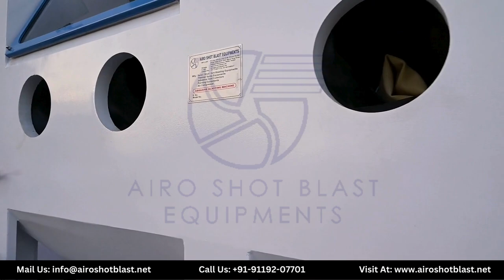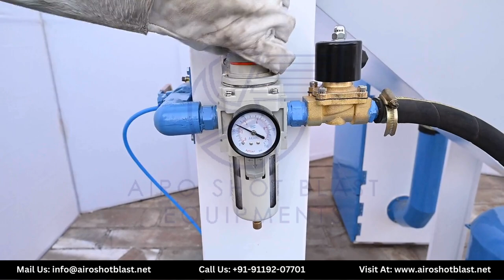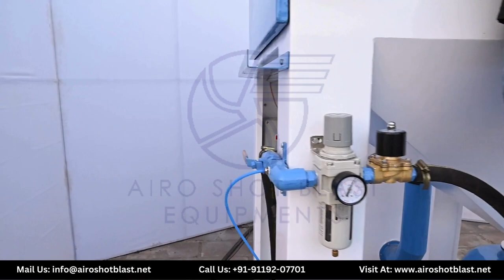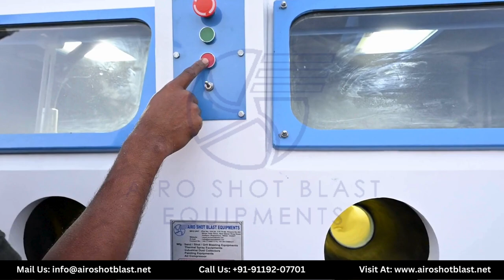Grit Blasting Cabinet with Twin Operator | Abrasive Blasting Cabinet - Airo Shot Blast Equipments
Welcome to Airo Shot Blast's latest innovation in abrasive blasting technology - our Grit Blasting Cabinet with Twin Operator! In this video, we showcase our abrasive blasting cabinet designed to enhance efficiency and productivity in surface preparation applications.

Watch this video and know why 𝗔𝗶𝗿𝗼 𝗦𝗵𝗼𝘁 𝗕𝗹𝗮𝘀𝘁 is a leading manufacturer of abrasive blasting equipment and how our Twin Operator Grit Blasting Cabinet can time-saving your blasting processes while ensuring safety and precision.

🔥 𝗞𝗲𝘆 𝗙𝗲𝗮𝘁𝘂𝗿𝗲𝘀 𝗮𝗻𝗱 𝗕𝗲𝗻𝗲𝗳𝗶𝘁𝘀 𝗼𝗳 𝗚𝗿𝗶𝘁 𝗕𝗹𝗮𝘀𝘁𝗶𝗻𝗴 𝗖𝗮𝗯𝗶𝗻𝗲𝘁 𝘄𝗶𝘁𝗵 𝗧𝘄𝗶𝗻 𝗢𝗽𝗲𝗿𝗮𝘁𝗼𝗿

✅ Spacious design for accommodating large-scale projects
✅ Twin operator capability for increased productivity
✅ Advanced grit blasting functionality for precise surface preparation
✅ Enhanced safety features for operator protection
✅ Versatile usage for a wide range of industrial applications

✨ 𝗦𝗽𝗲𝗰𝗶𝗳𝗶𝗰𝗮𝘁𝗶𝗼𝗻 𝗼𝗳 𝗧𝘄𝗶𝗻 𝗢𝗽𝗲𝗿𝗮𝘁𝗼𝗿 𝗚𝗿𝗶𝘁 𝗕𝗹𝗮𝘀𝘁𝗶𝗻𝗴 𝗖𝗮𝗯𝗶𝗻𝗲𝘁

🔹 Abrasive Material: Grit
🔹 Brand: Airo Shot Blast
🔹Machine Size: 1800 * 820 mm
🔹 Grade: Automatic, Semi-Automatic, Manual
🔹 Power Consumption: 0.5 hp to 2 hp
🔹 Cleaning rate : 3 - 7.5 Sq. Mtr/Hr

💰 𝗟𝗮𝘁𝗲𝘀𝘁 𝗣𝗿𝗶𝗰𝗲 𝗼𝗳 𝗚𝗿𝗶𝘁 𝗕𝗹𝗮𝘀𝘁𝗶𝗻𝗴 𝗖𝗮𝗯𝗶𝗻𝗲𝘁 𝘄𝗶𝘁𝗵 𝗧𝘄𝗶𝗻 𝗢𝗽𝗲𝗿𝗮𝘁𝗼𝗿 𝗶𝗻 𝗜𝗻𝗱𝗶𝗮: Get productivity with our Grit Blasting Cabinet featuring dual operator capability, now available at the best prices in India! Upgrade your industrial machine today.

Curious about our cutting-edge Grit Blasting Cabinet and dust collectors? Reach out to our dedicated team for expert guidance and assistance tailored to your needs!

Connect with Airo Shot Blast on social media for the latest cabinet, machines, and abrasive blasting equipment: -